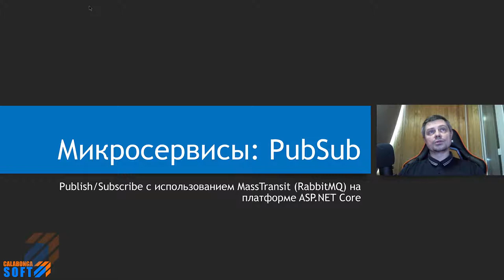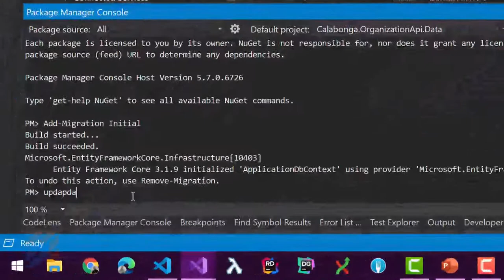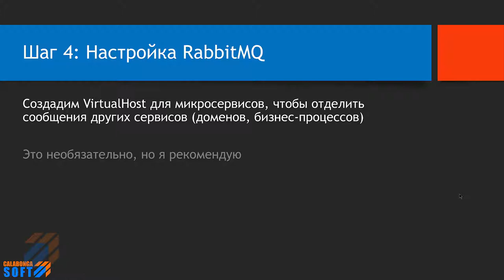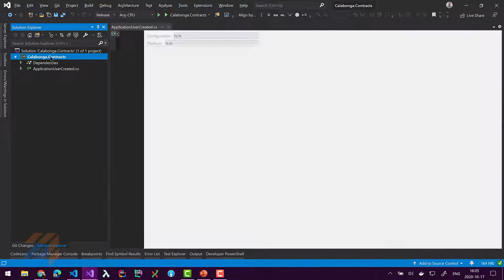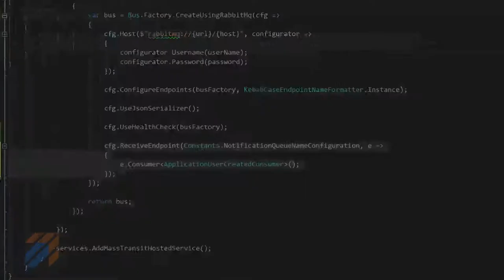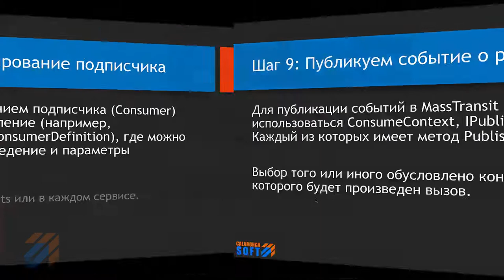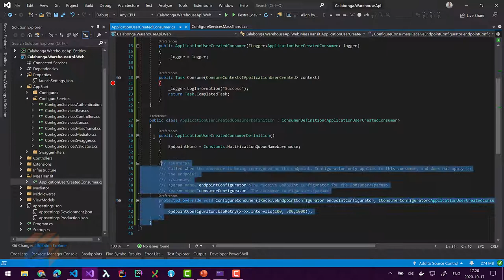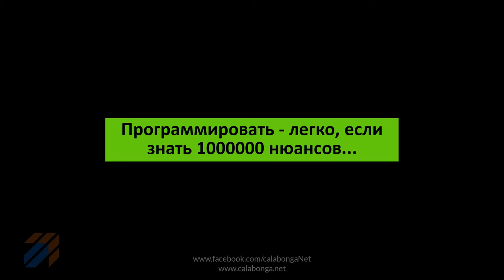Микросервисы: MassTransit PubSub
Для коммуникаций я буду использовать MassTransit (RabbitMQ). Микросервисная архитектура буду строить на платформе ASP.NET Core 3.1.

Перед собой я ставлю следующие задачи:

* Создать уведомление для микросервисов Warehouse и Configuration о том, что новый пользователь (ApplicationUser) успешно зарегистрирован в системе.
* Указанные выше сервисы должны получить информацию об идентификаторе пользователя, а также фамилию и имя
* Для коммуникации использовать MassTransit (RabbitMQ).
* Применение паттерна Saga не требуется.

10 простых шагов для достижения цели:

1. [02:32] Создание микросервисов для
    * Organization API (IdentityServer Module)
    * Warehouse API (Module)
    * Configuration API (Module)
2. [06:27] Настройка подключения к базе данных
    * Warehouse API (Module)
    * Configuration API (Module)
3. [14:21] Создание nuget-пакета Contracts (локально)
4. [17:33] Настройка RabbitMQ для подключений
5. [18:28] Установка nuget-пакетов для Masstransit
6. [19:55] Подключения к RabbitMQ (Gist)
7. [24:49] Создание контракта для коммуникации в сборке контракт
9. [35:09] Публикуем событие о регистрации

Ссылки:
PubSub паттерн